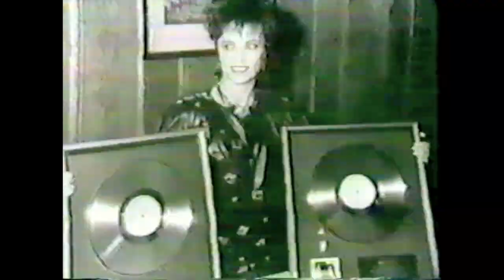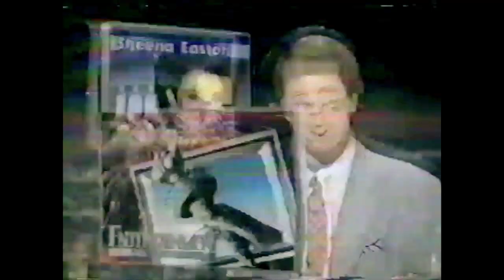Sheena Easton - Entertainment Tonight '87